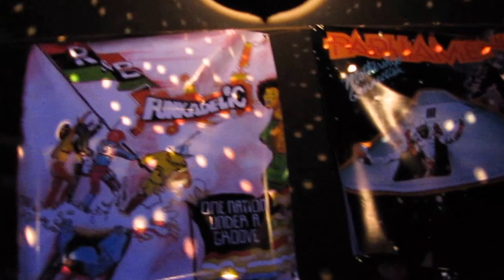Happy Birthday Mimi! @ ATOM-ic DOGS SSB